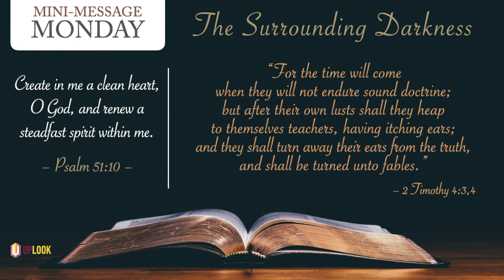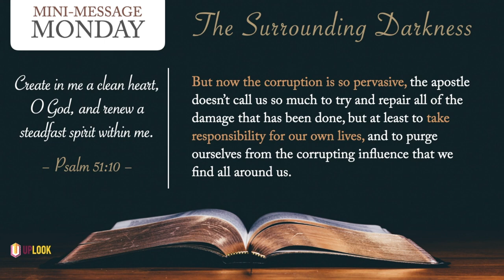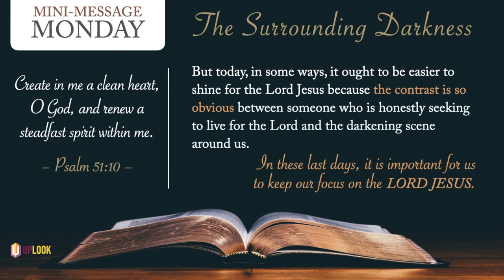Mini-Message Monday: The Surrounding Darkness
Everything accidentally came out of nothing. Chaos exploded into cosmos. After many millennia of civilization, nobody now knows what marriage is. Or gender. Or morality. Yes, it’s happening before our eyes: “They will turn their ears away from the truth, and be turned aside to fables” (2 Tim 4:4). How do we survive as Christians in a society like this, with world history approaching the midnight hour? No, how do we thrive? That’s what God promises us — that we can be overcomers. This little talk points the way.